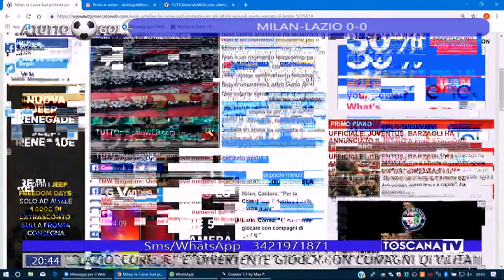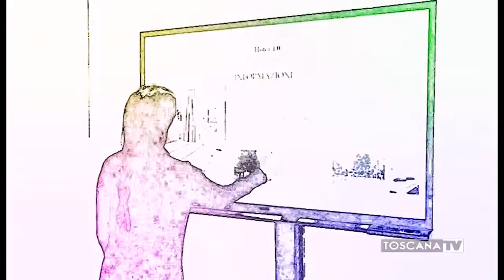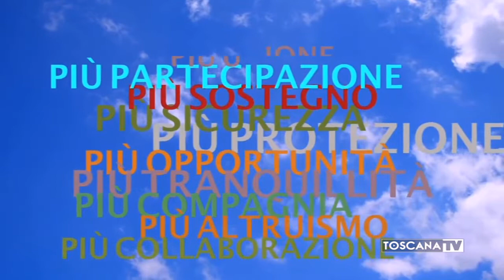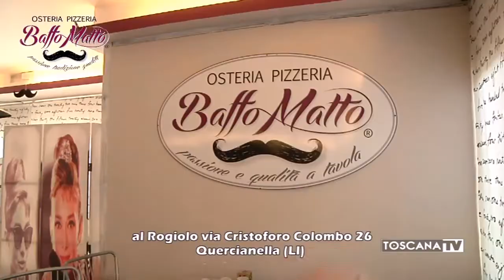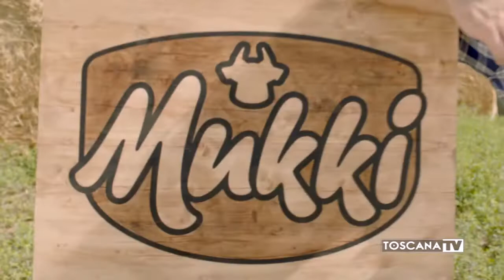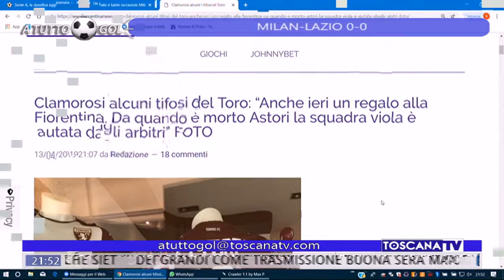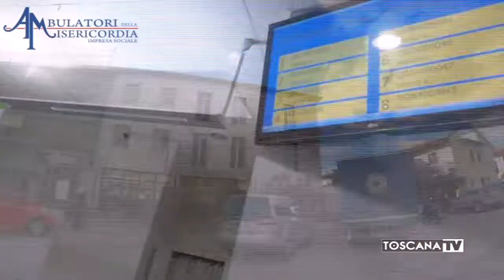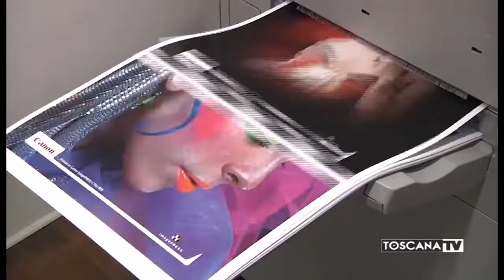Livestream Toscana Tv